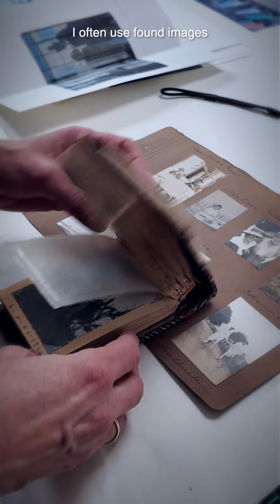Susanne Wellm in her studio in Copenhagen (1/3)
Susanne Wellm in her studio - 2024